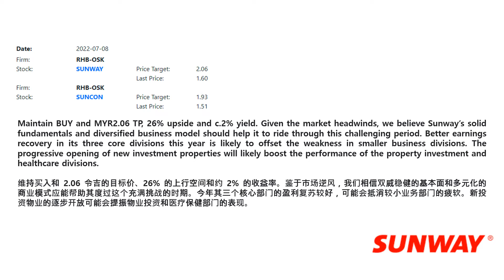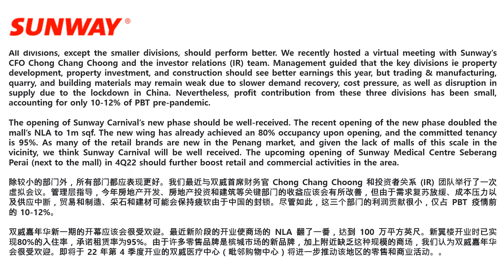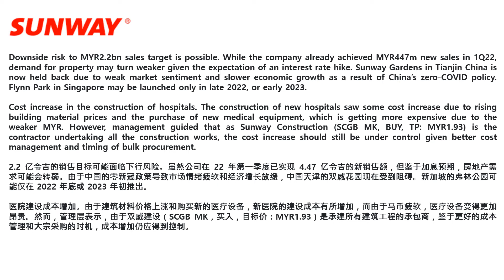闲聊Sunway Berhad 目标价 10/07/2022